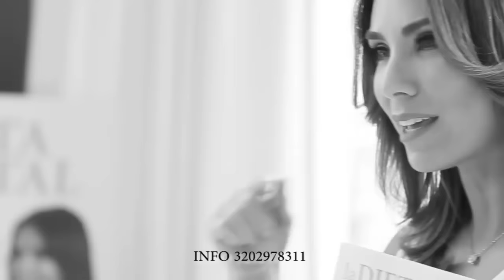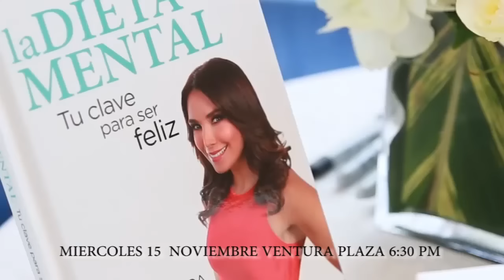EXIGIRÁN A VENEZOLANOS PASAPORTE PARA INGRESO A COLOMBIA 90 segundos con fredy parada 02 11 2016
90 SEGUNDOS CON FREDY PARADA
TEMAS:

1. CONSEJO DE ESTADO NIEGA TUTELA
2. CONSEJO DE ESTADO NIEGA TUTELA DE LAUDO ARBITRAL
4. PETICIÓN DE VICEPRESIDENTE A ALEJANDRO CHACÓN
5. EX-ALCALDE INVITADO EN MESA PRINCIPAL DEL VICEPRESIDENTE
6. EXIGIRÁN A VENEZOLANOS PASAPORTE PARA INGRESO A COLOMBIA
7. TRÁNSITO REPORTARÁ DEUDORES A DATACRÉDITO
8. VICEPRESIDENTE HARÁ INAUGURACIÓN  EN OCAÑA

FACEBOOK: Magazín En La Mira
YOUTUBE:Magazín En La Mira